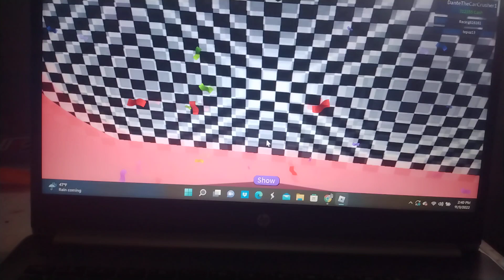level name part 3